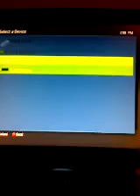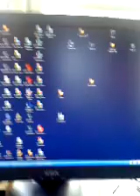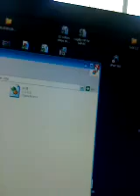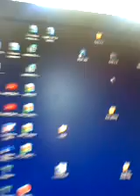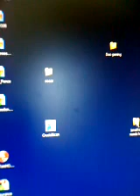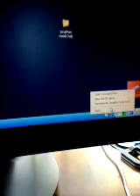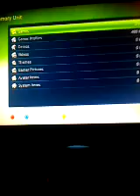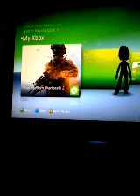How to mod gt with usb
pretty simple.
You need:
EZ GT 2.2

USB XPLORER
1. Plug your USB into your xbox. Go to system settings-memory-harddrive-profiles-your profile-move
2. Move it to your USB
3. Remove it safely, then plug it into your computer
4. Open USB XPLORER
5. Hit file-open device
6. Keep clicking the folders (content) until you get to your profile (the file with only numbers)
7. Drag the file into an easy-to-access folder
8. Open EZ GT 2.2 and open the profile file
9. Edit to whatever! If you want buttons and colors, go to the "Add" tab
10. Hit save, then save it to another folder
11. Save this to desktop
12. import that file (only numbers/letters) to the same spot where original GT is.
Plug in usb to xbox
Import your profiles to hard drive on your xbox
13. sign out of everything start mw2 and then click your mod profile.
14. When it says pick avatar just press the middle xbox button.
15. press xbox live.
16. It wont let you sign in pick your main account
17. have fun